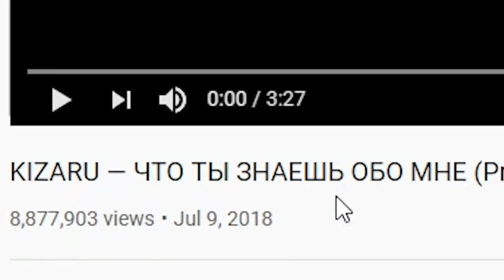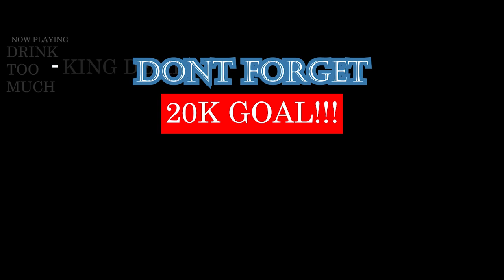RUSSIAN RAP REACTION ft. Miyagi, Andy Panda & Kizaru (реакция)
SHEESH! HOPEFULLY, MIYAGI & ANDY PANDA WIN A GRAMMY ONE DAY CAUSE THESE VIBES THEY CREATE ARE SOOOO HEAVENLY! KIZARU LOWKEY AN UPCOMING GOAT TOO LOL. ENJOY

IMPORTANT LINKS:
Previous Video- REACTION TO FASTEST WRESTLING MATCH-FIGHT EVER! (LASTED ONLY 6 SECONDS 😂):

WARNING!